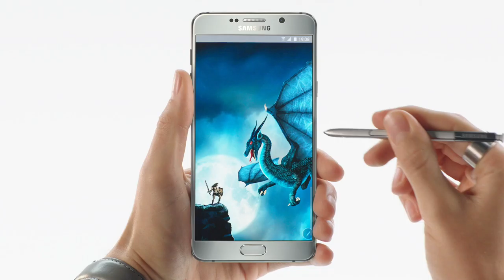Samsung VR : Gaming